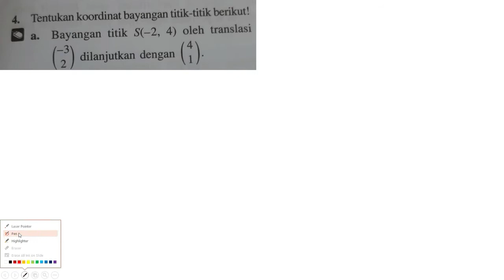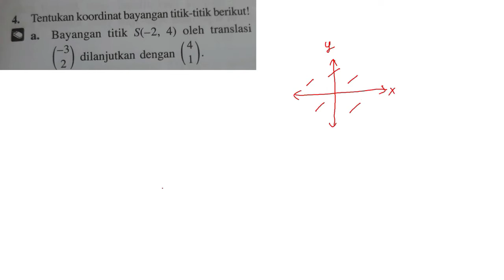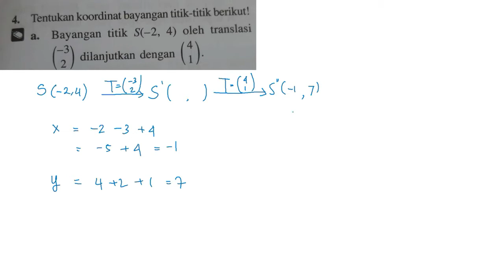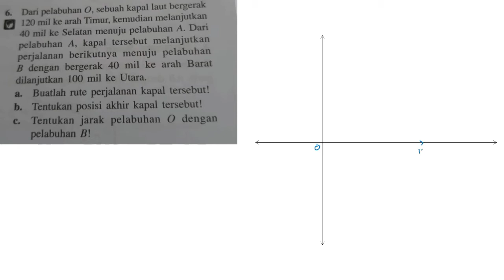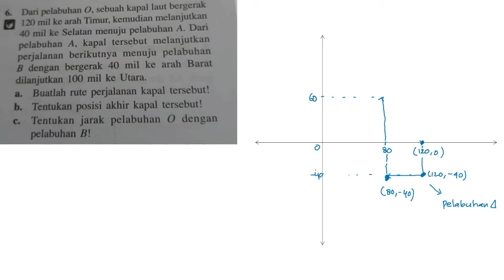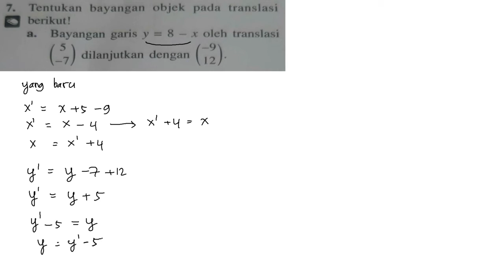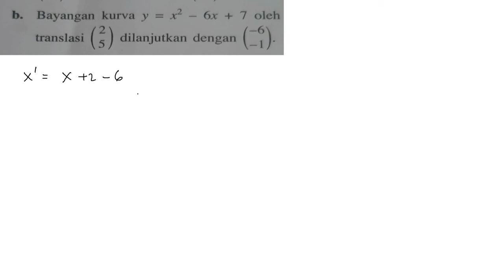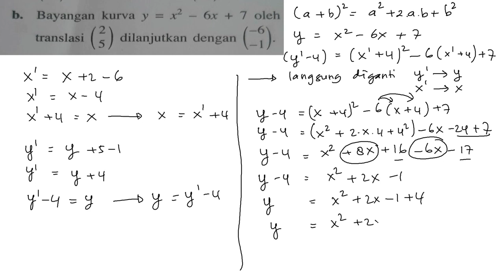Soal dan Jawaban Translasi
kita bahas yuu beberapa latihan yang sering menjadi kesulitan soal translasi